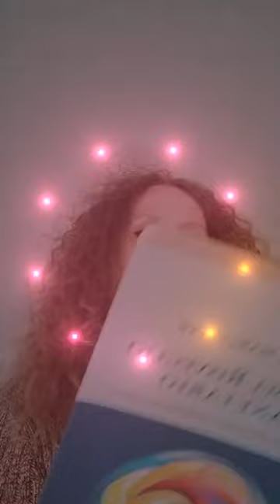Un messaggio molto importante per tutta l'Umanità - A very important message to Humanity 💫 🌱 🌷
Dal libro La via del Risveglio Planetario di Barbara Marciniak
From the book Path of Empowerment:
New Pleiadian Wisdom for a World in Chaos of Barbara Marciniak